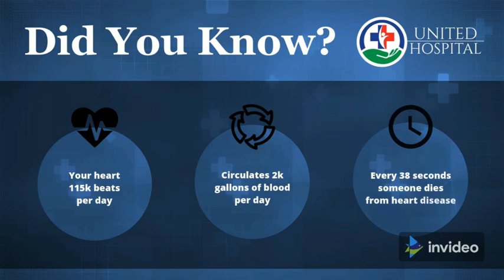Sri Chatrapati Shivaji Maharaj Jayanti Utsav Program At Kalwadi Villege Bhalki Taluka.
Eshwar Khandre KPCC Working President And Bhalki MLA Addressing Chatrapati Shivaji Maharaj Jayanti Utsav Program Being Celebrated At Kalwadi Villege At Bhalki Constituency.